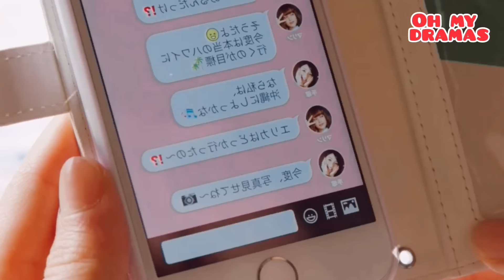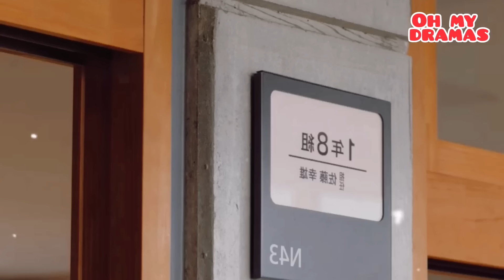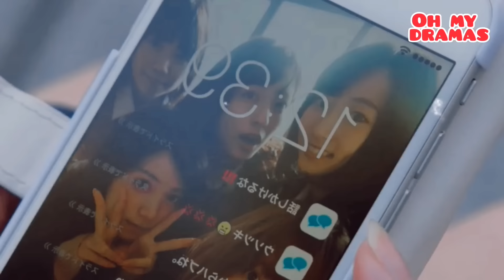🔥EL CHICO POPULAR ES SU NOVIO FALSO, PERO A CAMBIO ELLA DEBE FINGIR SER SU…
NOMBRE: Wolf  girl and black prince